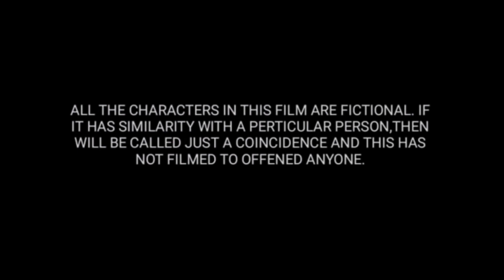Dhuuan (cover video)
Starring; Chau Adham munglang. Introducing;Nang Intrani chiring. Cinematography; Nang Kusu manpoong.